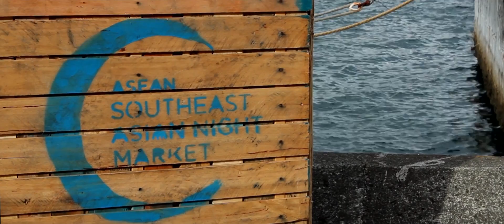ASEAN Southeast Asian Nightmarket 2015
On Friday and Saturday the ASEAN Southeast Asian Nightmarket was held down at the Wellington Waterfront, to celebrate the many cultures that make up Southeast Asia. Here's a look at some of the festivities that took place.

Fish and Swallow / M Kan 2015